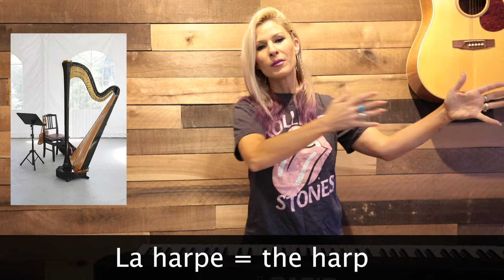FRENCH MUSIC NOTES & MUSICAL INSTRUMENTS in FRENCH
Learn the different French music notes compared to American music notes. The French notes are different from American notes. Basically: do, ré, mi, fa, sol, la, si is the equivalent of C, D, E, F, G, A, B in English music notes. In this French lesson, you also get to learn musical instruments in French as well as useful terms such as saying sharp in French or saying flat in French. Your native French instructor (providing you this free French lesson) is Rachele DeMeo from Belle Terre Academy.

Apprenez les différentes notes de musique en français comparées aux notes de musique américaines. Les notes de musique françaises sont différentes des notes de musiques américaines. En gros: do, ré, mi, fa, sol, la, si est l'équivalent de C, D, E, F, G, A, B en notes de musique en anglais. Dans cette leçon de français, vous pouvez aussi apprendre les instruments de musique en français ainsi que des termes utiles tel que dire dièse en français ou dire bémol en français. Votre professeur native de français (vous fournissant cette leçon de français gratuite) est Rachèle DeMéo, de Belle Terre Academy.